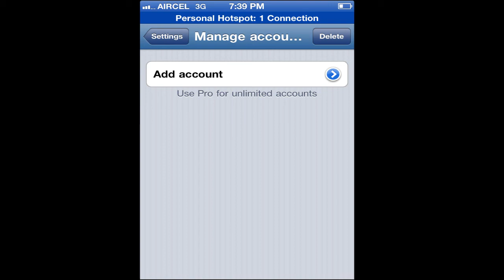Send More than 5 SMS Per Day [HOW TO]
Textoo App for iPhone, iPod Touch and Android mobile phones can let you send unlimited SMS messages without any limit using your Way2SMS Gateway and few other SMS Gateways are supported as well.